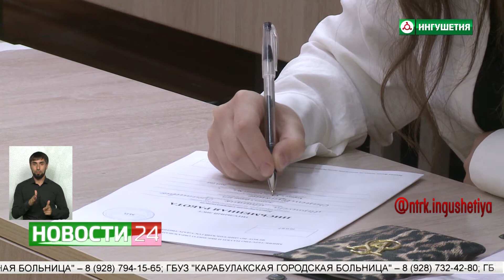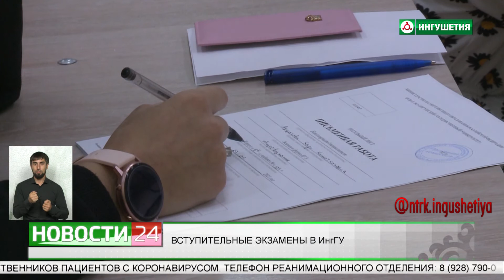Вступительные экзамены в ИнгГУ.